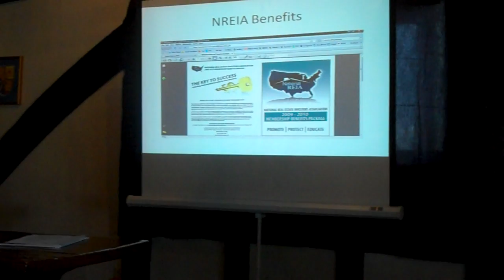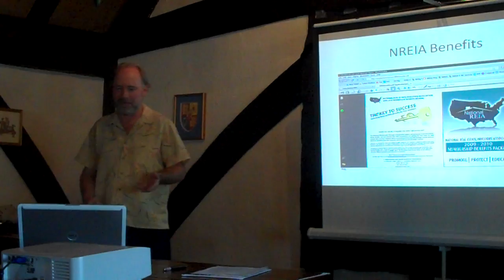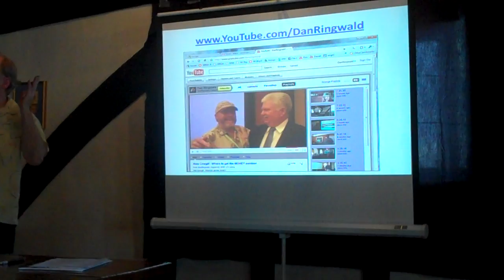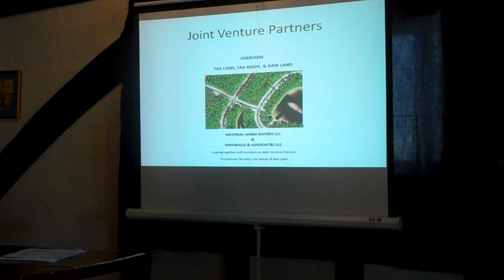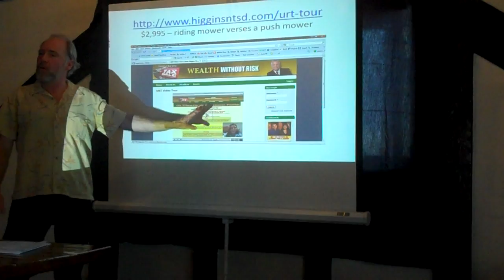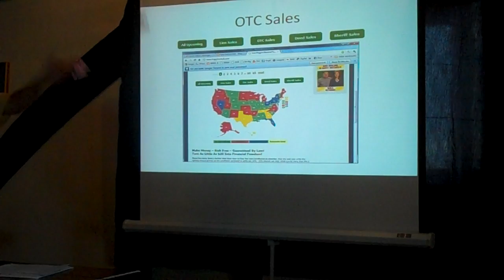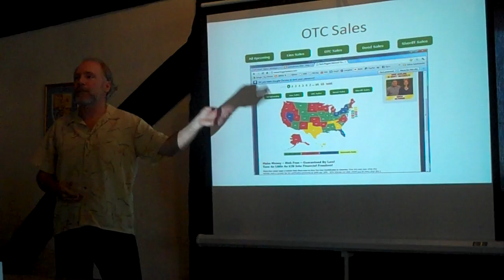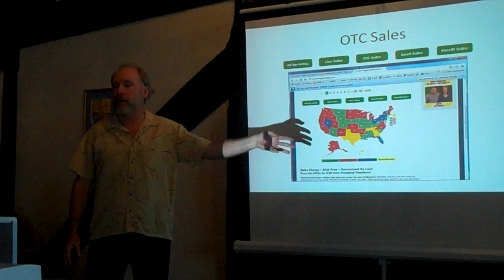SBREIA Dec 2010 Meeting 1 of 11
Linda Pliagas - Realty411guide.com
Dan Ringwald President of SBREIA - Presenting